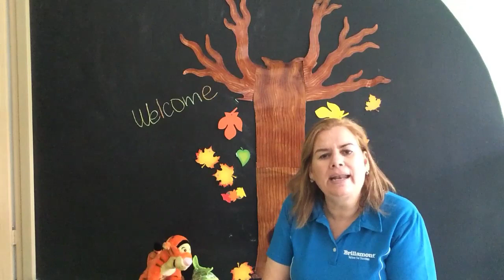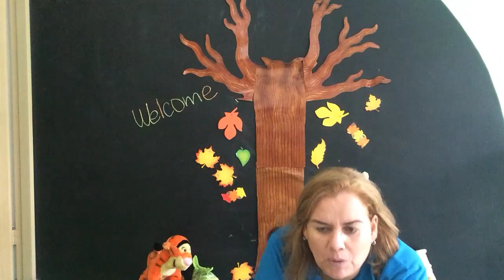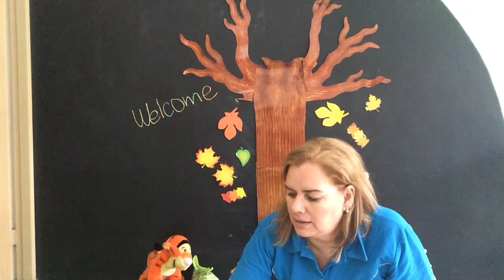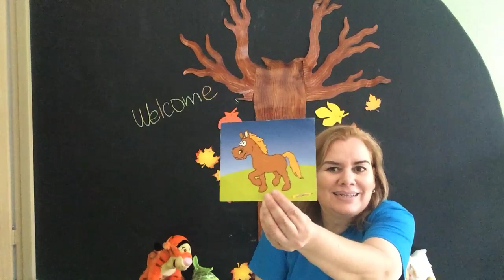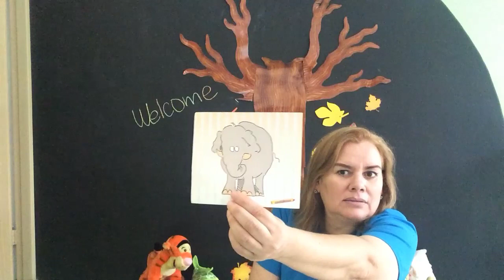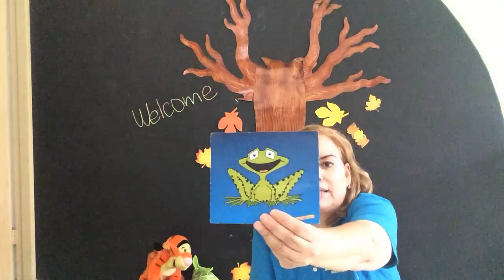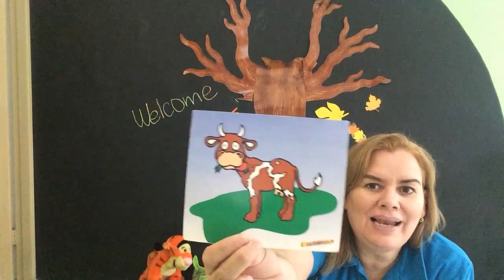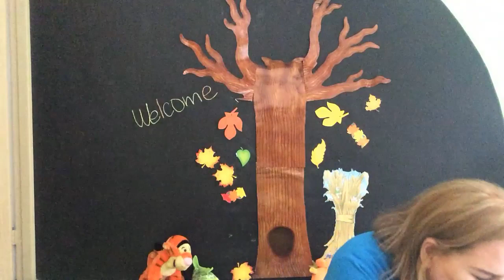Nursery/PreK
En éste video conoceremos e identificafemos diferentes tipos de animales de la granja, domésticos, salvajes y acuáticos. Cantaremos diferentes canciones y recordaremos la estación de otoño